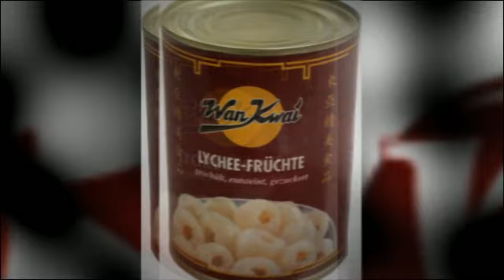Wan Kwai Lychee-Früchte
...geschält
...entsteint
...gezuckert
...Füllgewicht 565g
...Abtropfgewicht 280g